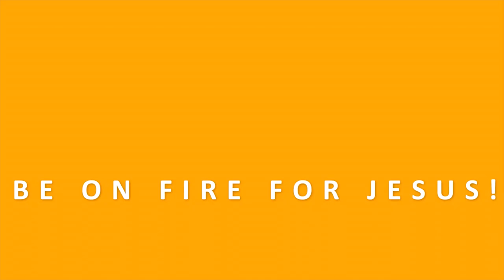APOSTLE JOSHUA SELMAN TEACHING | THE LAST DAYS STRATEGY OF THE ANTICHRIST REVEALED | BIBLE STUDY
In this bible study, Apostle Joshua Selman shares the bible with us for spiritual awakening and develop us for spiritual warfare through Christian guided meditations on the bible and godly confessions.